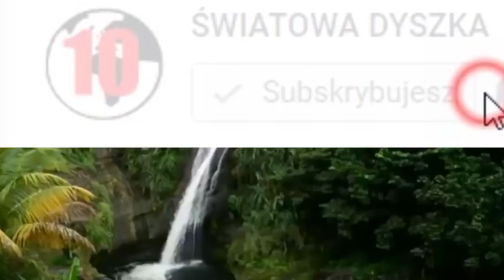10 PAŃSTW NIEPOSIADAJĄCYCH ARMII